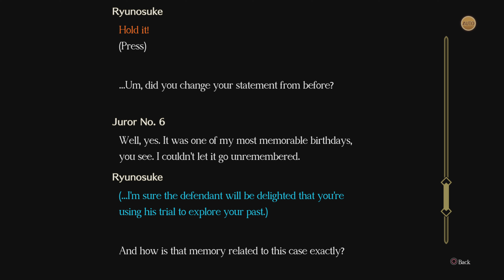The Great Ace Attorney Chronicles (PS5) - ADVENTURES Episode 4 - PART 24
The Great Ace Attorney Chronicles is a duology collection of The Great Ace Attorney: Adventures and The Great Ace Attorney 2: Resolve, announced April 21st, 2021 for the Nintendo Switch, Steam, and PlayStation 4.

PC Config:
RAM 16GB